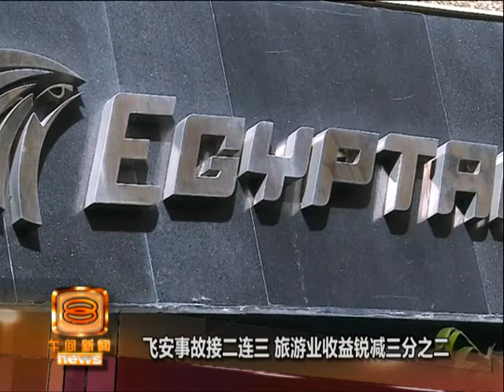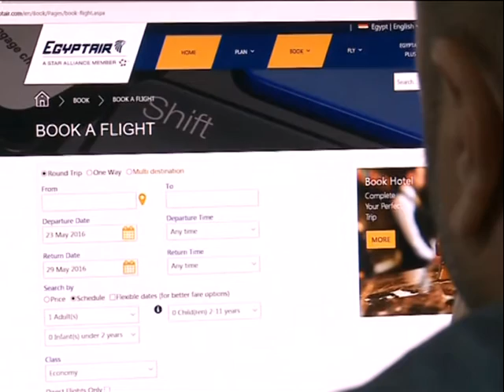空难恐袭阴影笼罩 埃及旅游业雪上加霜 [20160523]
埃及航空客机MS 804天前坠落地中海，成为埃及短短半年内第三宗民航事故，除上敲响飞航安全警钟，也再度重创这个依赖旅游业的国家。收入同比去年明显减少三分之二，游客人次在今年首个季度就猛挫一半，经济陷入低迷状态，旅游服务业复苏前景茫茫。